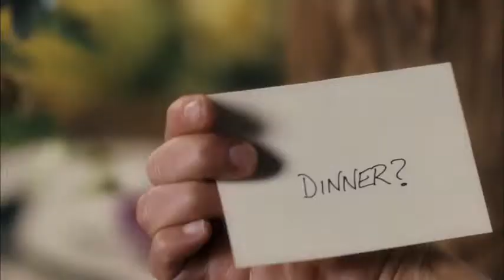Love Happens • 2009 • HD Trailer •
Jennifer Aniston [ Rachael from F.R.I.E.N.D.S. ]
Nice Movie !